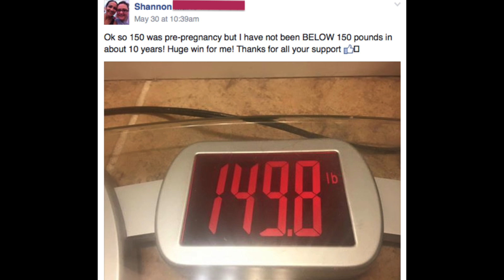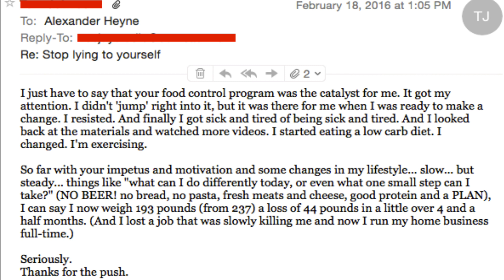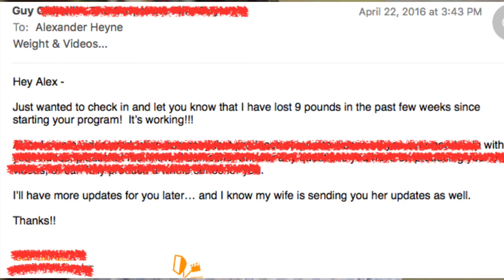5 Lessons From 5 Weight Loss Success Stories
FOLLOW ME

CREDITS AND USEFUL ARTICLES

PICTURE: ME

Here's that article I wrote on "what to eat" each day

Ultimately, my advice is about whole foods, adding more plants, following a mostly mediterranean plan, and changing tiny habits.